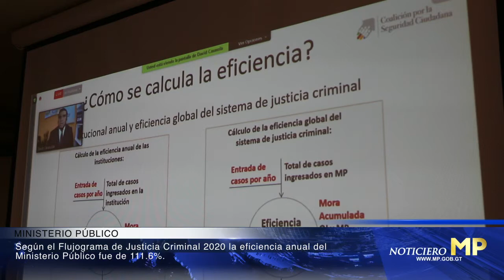MP al Instante